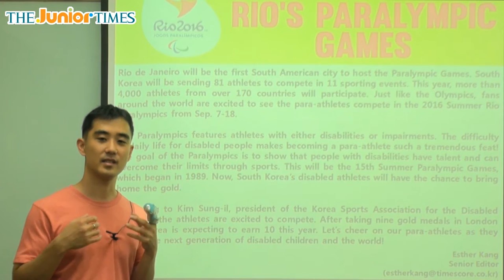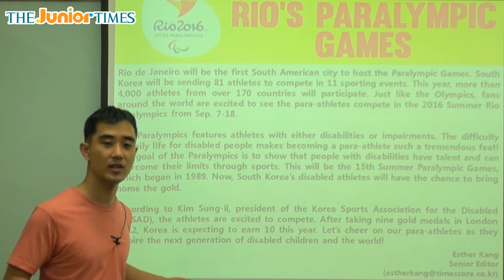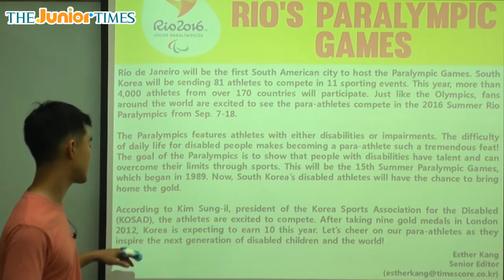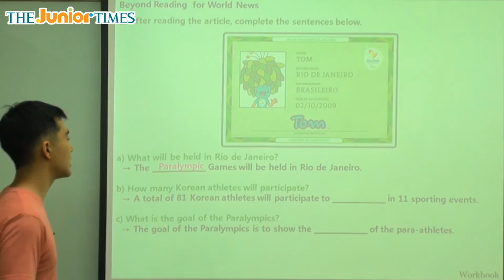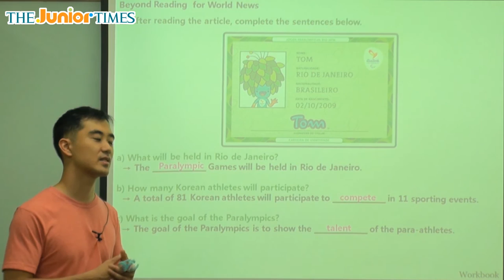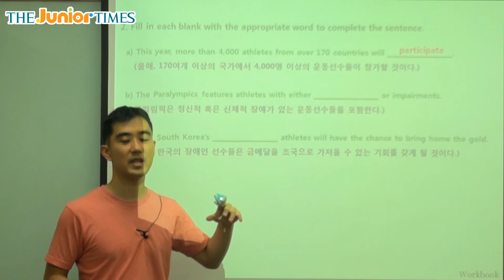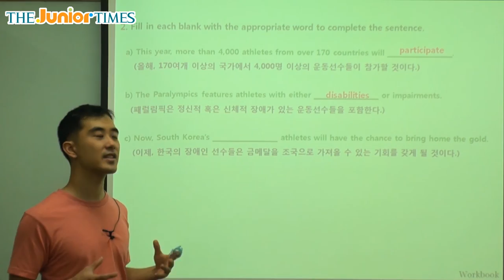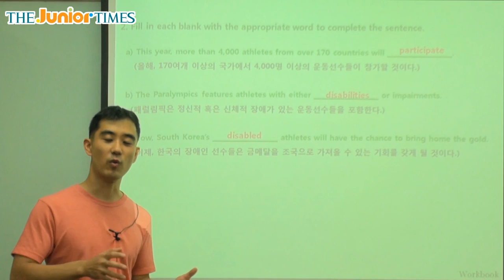Rio’s Paralympic Games - 주니어타임즈와 함께 하는 월드뉴스 동영상 강의 ( The Junior Times - No.644 )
리우 올림픽을 잇는 리우 패럴림픽